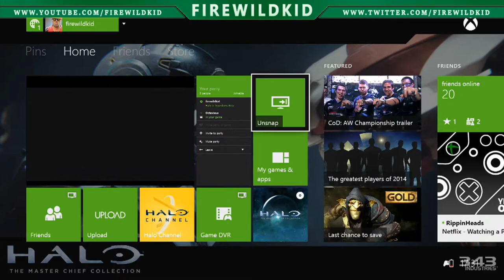343i: Laughing stock or late learners? - Halo 5 Beta Gameplay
So guys, what do you think 343i have in their locker for the next few months?

Halo 5 was created under Microsoft's "Game Content Usage Rules" using assets from Halo 5. It is not endorsed by Microsoft and does not reflect the views or opinions of Microsoft or anyone officially involved in producing or managing Halo 5. As such, it does not contribute to the official narrative of the fictional universe, if applicable.